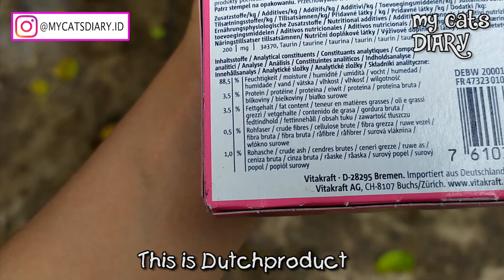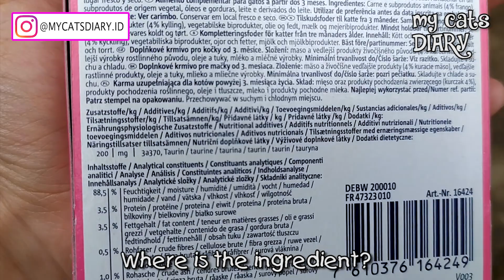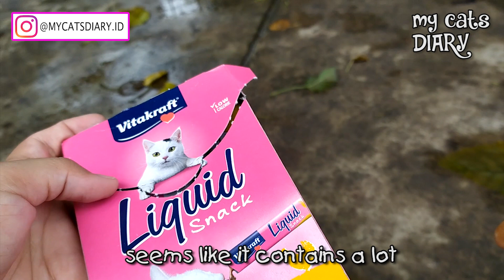REVIEW VITAKRAFT SNACK LIQUID | MY CATS DIARY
Belanja kebutuhan anak bulu, kunjungi :
TOKOPEDIA My Cats Diary